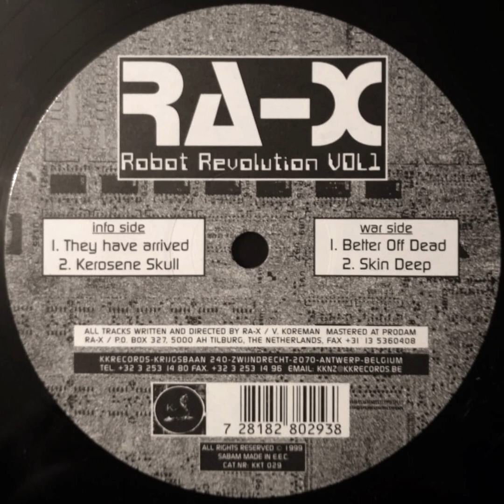Ra-X - Better Off Dead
From: "Ra-X - Robot Revolution Vol 1"
KK Traxx - KKT 029
Belgium - 1999